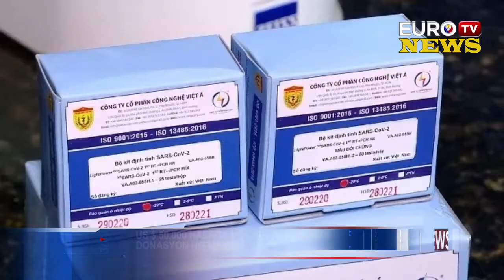US $ 50,000 HALAGA NG RT-PCR TEST KITS DONASYON NG VIETNAM SA PILIPINAS